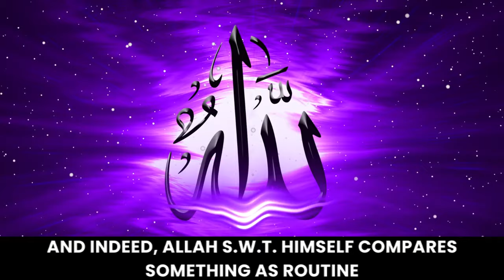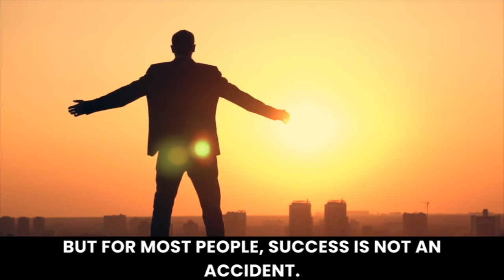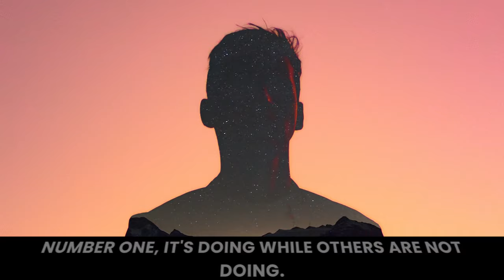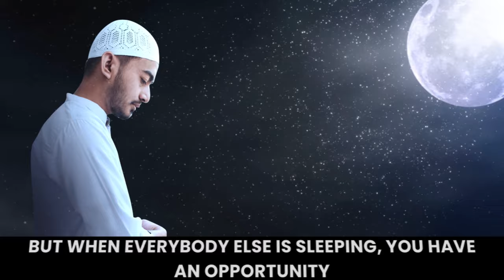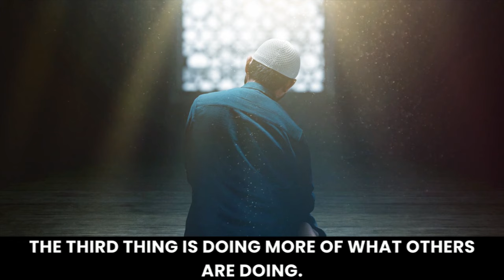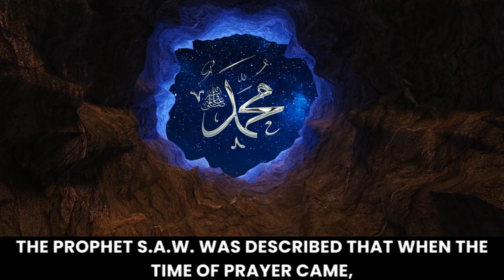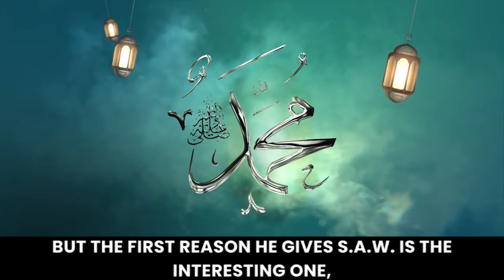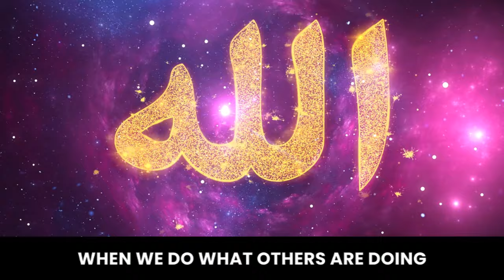Sha'ban is Practice, Ramadan is the Game! | Dr. Omar Suleiman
What significance does being at the opportune moment and location hold in our connection with Allah? How can we stand out in the eyes of our Lord while others neglect their devotion? Additionally, how do we leverage the month of Sha’ban to set ourselves apart before the arrival of Ramadan, a time when numerous individuals vie for Allah's mercy?